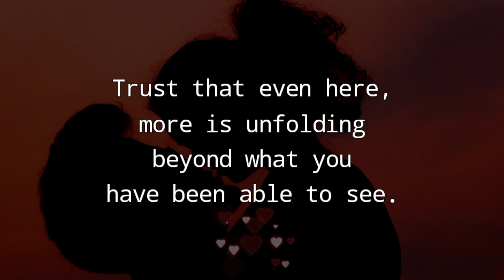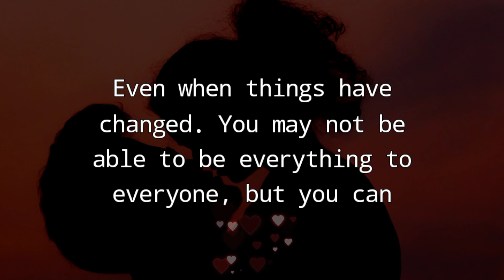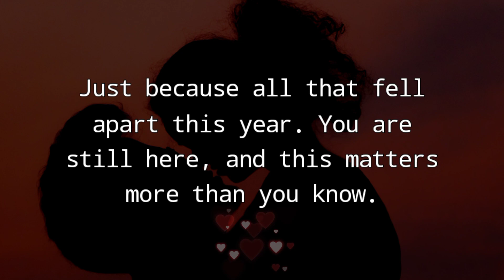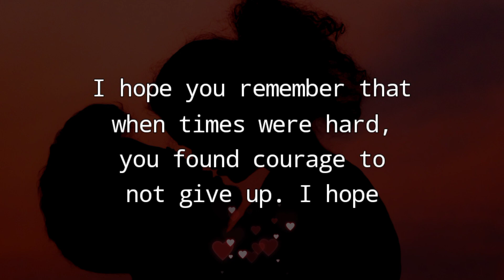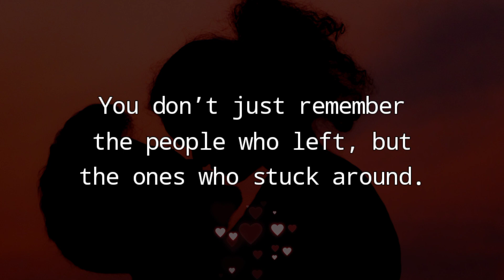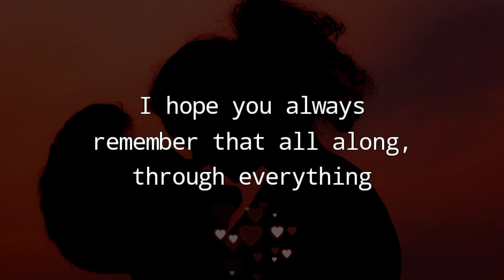You Can Still Be Everything 🎁💞 Don't Worry My Love 💌 Deep Love Message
You may not be able to be everything to everyone, but you can still be everything you were meant to be.
Send this amazing love message to your most beloved one.